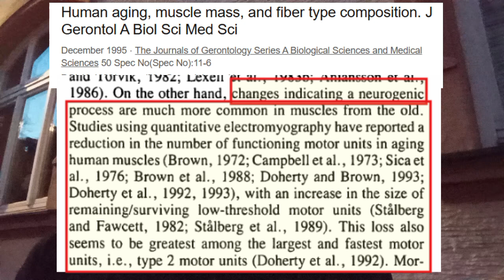The Longevity Illusion: Motor Units vs. Misinformation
Biohackers,  longevity gurus, and some scientists are selling you the dream of living to 150—gene therapy, AI, epigenetic reprogramming, calorie restriction, and regenerative medicine. But what if it’s all a distraction?

In this video, I break down The Longevity Illusion—the lie that fixing the hallmarks of aging will stop aging itself.

The truth? Motor unit loss is the real driver of decline. And none of their therapies—no matter how futuristic—can regenerate motor units. Because motor units are neurogenic, not genetic.

If we can’t stop motor unit loss, we can’t stop aging. Watch to understand the inconvenient truth no one else is talking about—and why even “perfect” blood markers won’t stop you from becoming frail.

References:

"Human aging, muscle mass, and fiber type composition. J Gerontol A Biol Sci Med Sci"